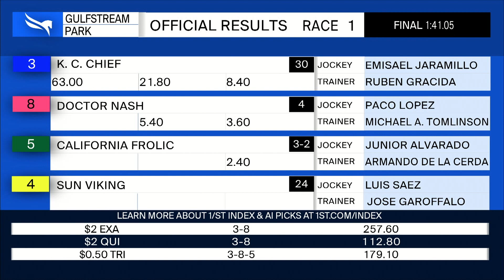Gulfstream Park January 19, 2022 Race 1